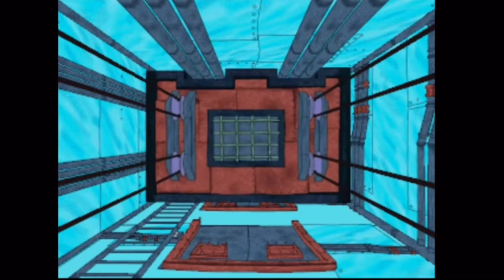(OLD) Operation Krabby Patty: SpongeBob's First PC Game